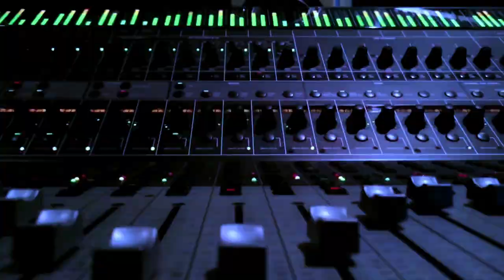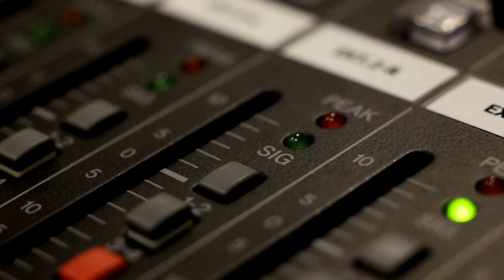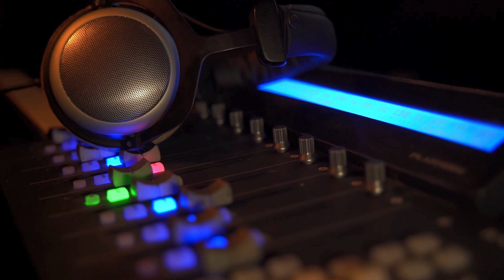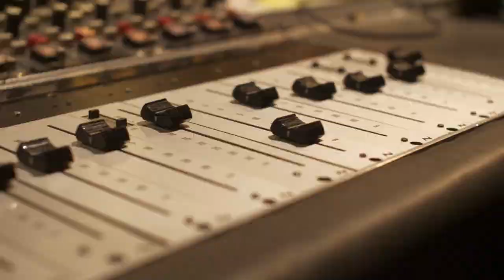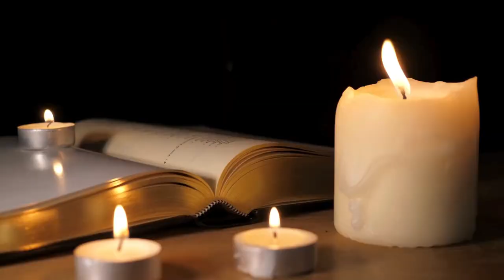Neil Peart Plays With Rush For The First Time: Music History Today Podcast August 14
On the August 14 edition of the Music History Today podcast, the Commitments premieres, the sequel to High School Musical is released, and the world finds out why Maggie May needs to wake up. Plus, happy birthday to David Crosby and Steve Martin.